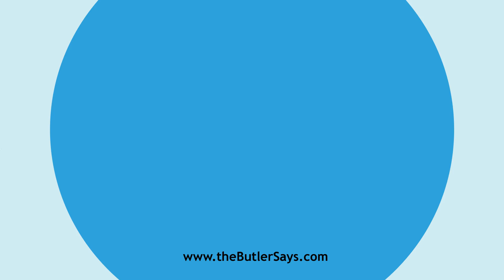Learn how to say this word: "Dowered"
This is the definition of "Dowered":
p. a.  Furnished with, or as with, dower or a marriage
   portion.